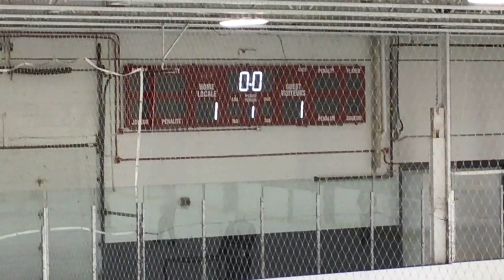Ontario Hockey Academy Junior Varsity 11:27 vs Ottawa Valley P1